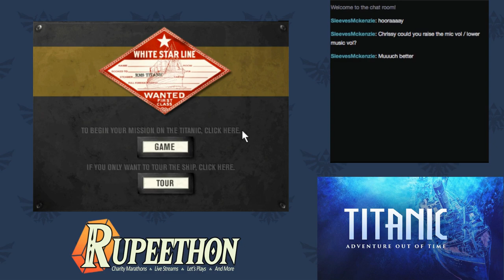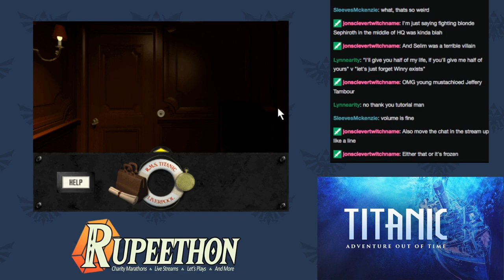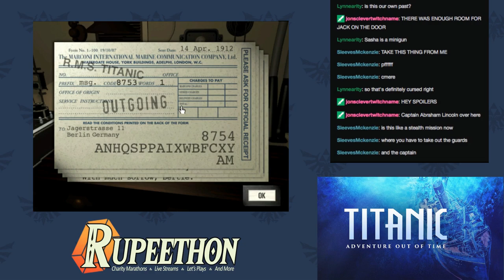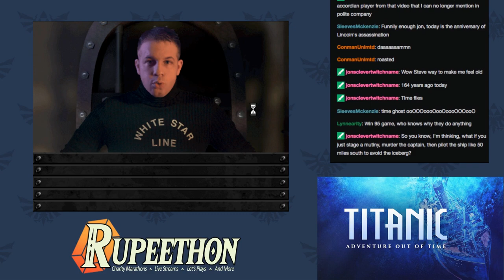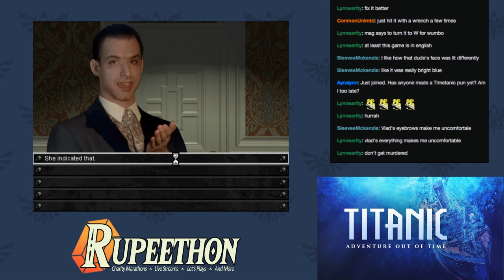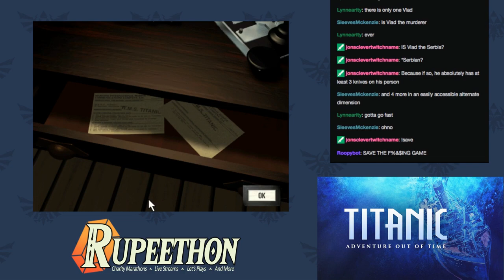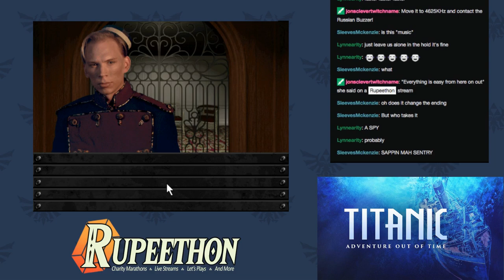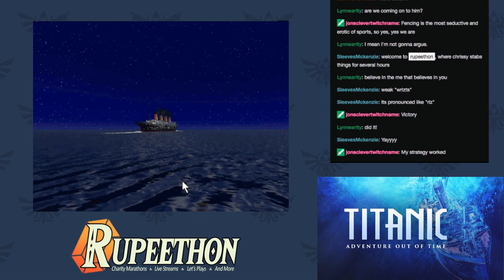Titanic: Adventure Out of Time | Episode 1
Join Chrissy as she takes us back in time on an adventure aboard the ill fated Titanic. Revel in the  heart-stopping action of..asking questions, walking around, moving random levers on turbine engine controls, and fencing. The fun to be had is simply...𝘵𝘪𝘵𝘢𝘯𝘪𝘤

Rupeethon is a charity let's play and gaming marathon organization.